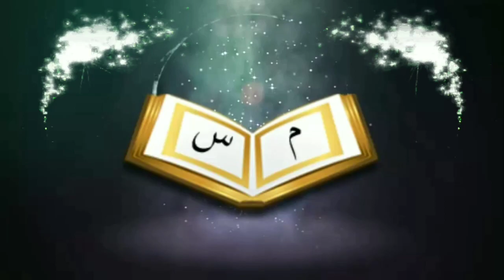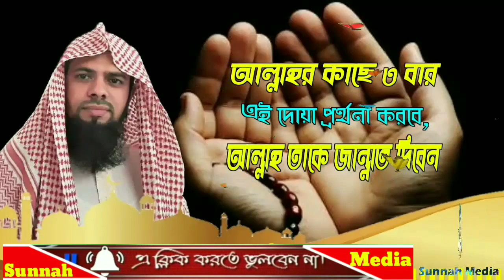আল্লাহর কাছে ৩ বার এই দোয়া প্রর্থনা করবে আল্লাহ তাকে জান্নাত দিবেনᴴᴰ┇by জামাল গাজী ইবনে সফিউল্লাহ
আল্লাহর কাছে ৩ বার এই দোয়া_প্রর্থনা করবে আল্লাহ তাকে জান্নাত দিবেনᴴᴰ┇

Allah will pray this prayer three times, Allah will give him Paradise

👋 yeamul islam 👋